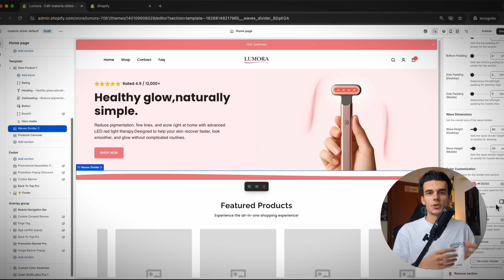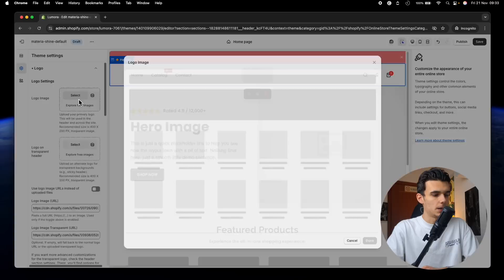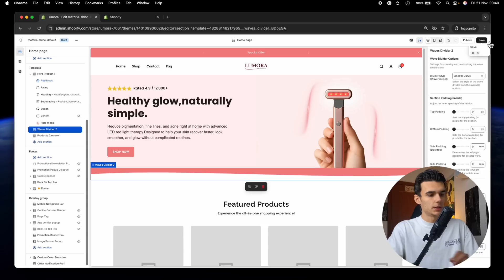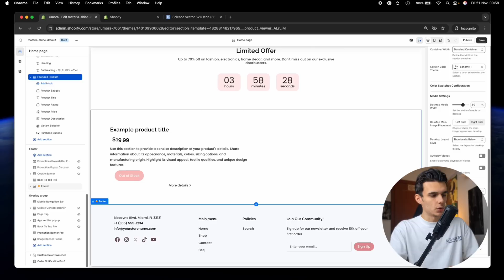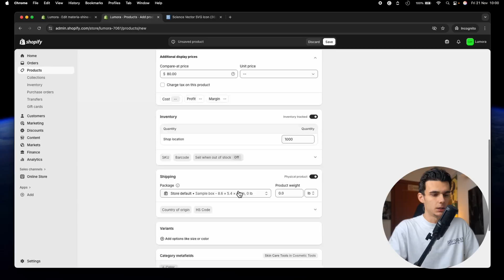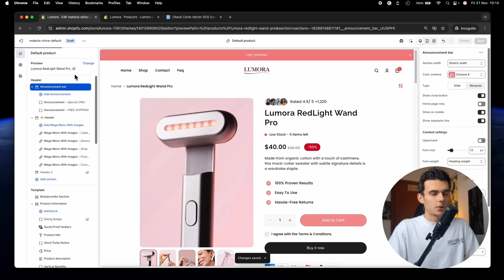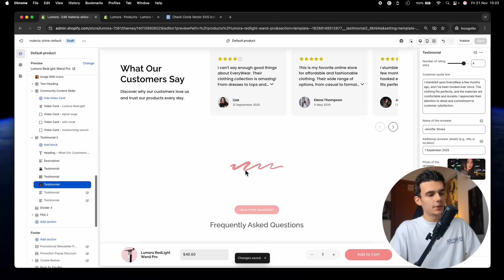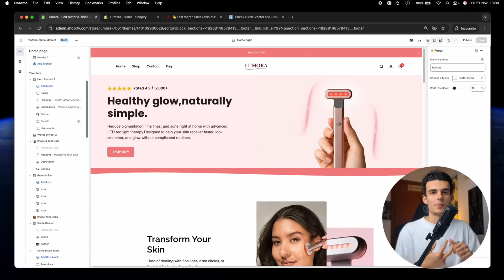How To Build A One Product Store On Shopify ( Step By Step )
📎 FREE Shopify Resources

I recommend using this Shopify link to get the best deal available, and follow along with this tutorial!

In this video, I’m walking you through how to build a clean, high-converting one-product Shopify store from scratch.
If you’re new to Shopify or you’ve already played around with it a bit, this guide will help you set everything up the right way from the start.

We’ll go step by step ,adding your main product, making the product page look legit, setting up your landing-style homepage, organizing your menus, connecting your domain, and tweaking the settings so the store feels fast and polished.

I start by showing everything with the default Shopify setup, and later I switch over to Materia, the theme I personally use because it just looks better and has those little conversion features you actually need for a one-product store, sticky ATC, comparison tables, FAQs, all that good stuff.
Use whatever theme you like, but you’ll see exactly how to structure things either way.

Just build your store while you watch, it’s the easiest way to follow along and get everything done in one session.

The description of this video may contain affiliate links, which means that if you decide to grab something I recommend, I may earn a small commission at no extra cost to you.
It helps the channel grow and lets me keep making videos like this.